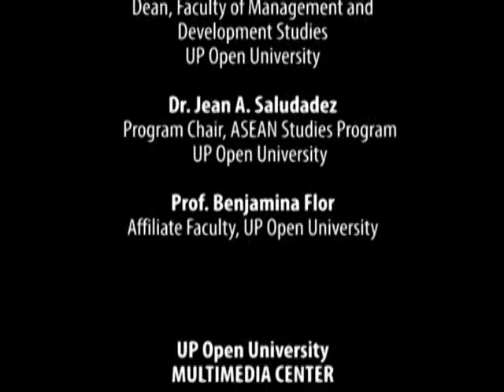ASEAN ARTS AND CULTURE | Brunei Water Village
Brunei Water Village